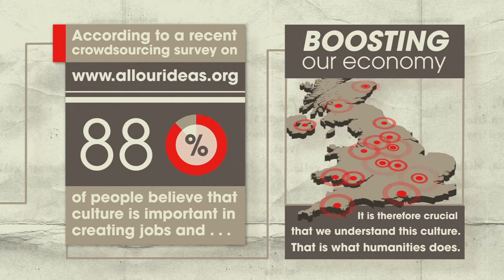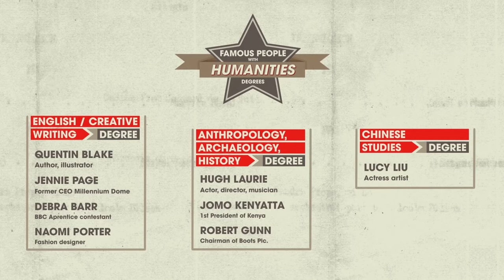Humanities The Facts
Faculty of Humanities, UWTSD, Lampeter Campus